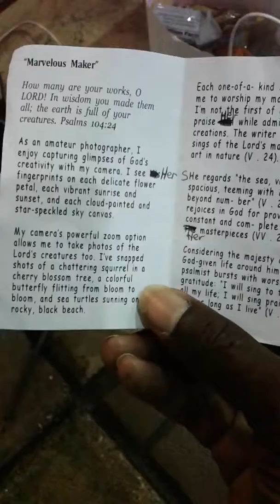God is no gender people, gift bag from Christian Asians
With most things it takes a lot of repetition for humans to understand it and get it and it constantly has to be retarded. My background is Elementary education which I do have a Collegiate degree in. So I said she is beautiful I had to say that girl. The girl is not God nor the creator of existence, the girl is the flesh that the creator of existence came back to the land in making her the girl the sole owner of the lands totality and all that it encompasses. Again man identify God as a male so that man could see that it is equal to God men's ignorance and stupidity.